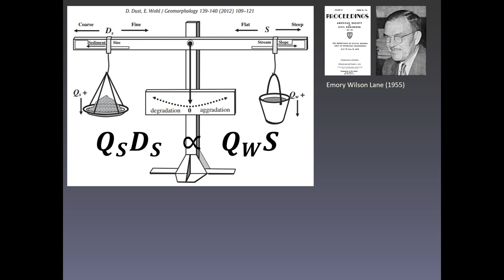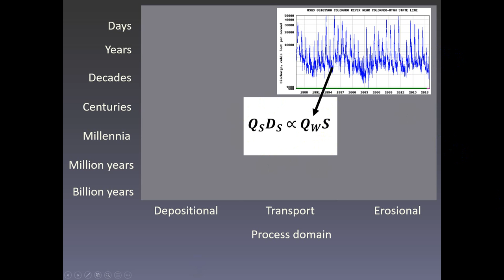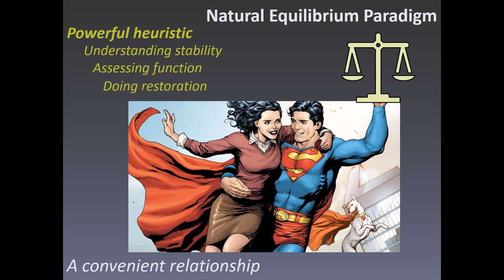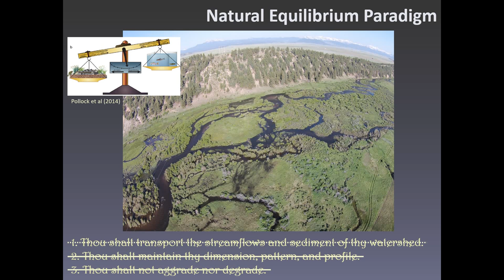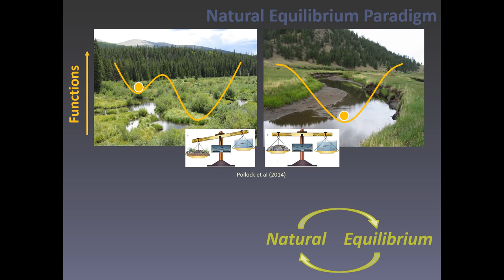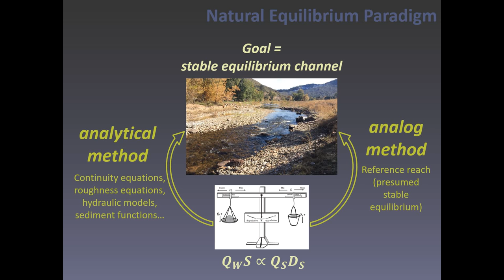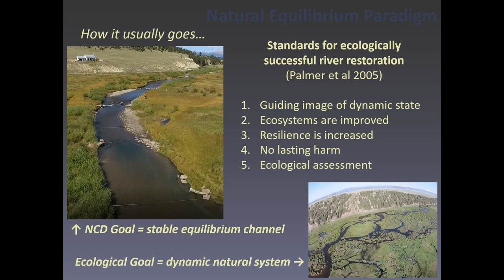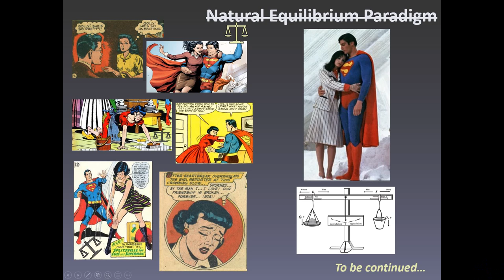Breaking up with Lane: Rethinking stability and equilibrium in stream restoration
A fun allegory of the stream restoration community's obsession with the Natural Equilibrium Paradigm—the concept that natural streams seek a stable equilibrium channel form.  This paradigm has to shift if we hope to gain ecological benefits from restoration.